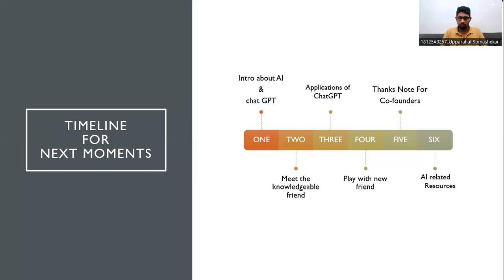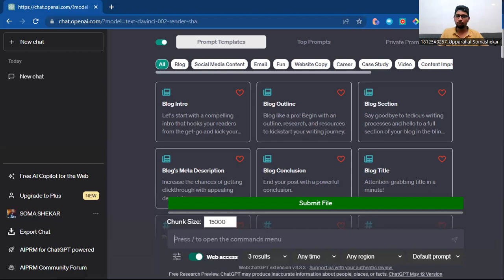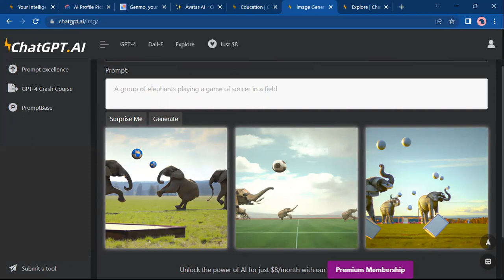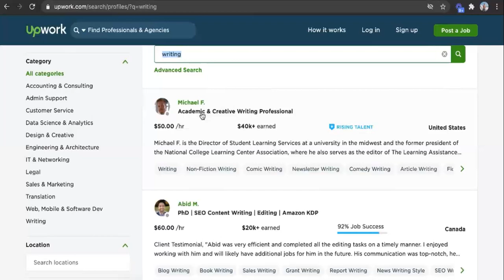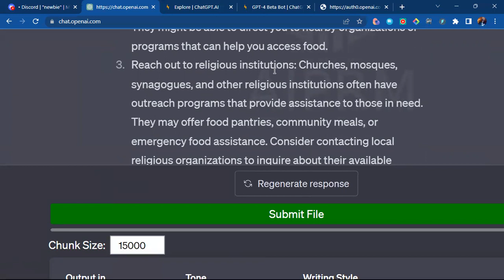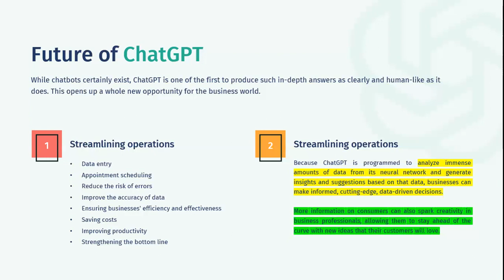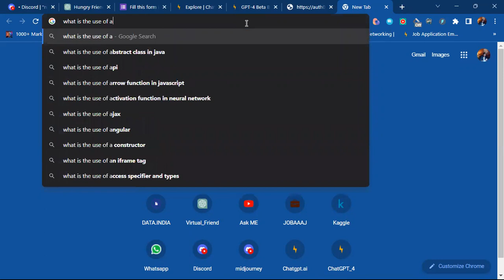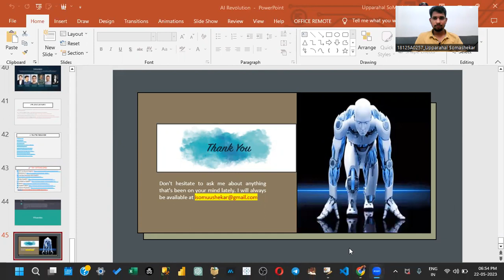AI Revolution ||Chat Gpt|| Artificial Intelligence|| Why should we start using AI tools..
Discover the Fascinating World of Artificial Intelligence and Chat GPT on YouTube. Start Harnessing the Power of AI Today!"

The AI revolution has had a profound impact on various aspects of our world. Here are some key points highlighting how AI has transformed and boomed the world:

1. Transforming Industries: AI has revolutionized industries such as healthcare, finance, manufacturing, transportation, and more. It enables advanced data analysis, automation, predictive modeling, and personalized experiences, leading to increased efficiency, productivity, and innovation[[1]

2. Enhancing Decision-Making: AI-powered systems can process vast amounts of data, analyze patterns, and provide valuable insights to aid decision-making. From business strategies to medical diagnoses, AI helps humans make more informed and accurate decisions, leading to improved outcomes.

3. Automation and Efficiency: AI technology has automated repetitive tasks, reducing human effort and increasing efficiency. This has led to improved productivity, cost savings, and the ability to focus on more complex and creative tasks.

4. Personalized Experiences: AI algorithms analyze user data and preferences to deliver personalized recommendations and experiences. This is evident in personalized marketing, content curation, and virtual assistants that adapt to individual needs, enhancing user satisfaction.

5. Advancements in Healthcare: AI has transformed healthcare by enabling early disease detection, personalized treatment plans, and drug discovery. Machine learning algorithms analyze medical data, assisting in diagnosis, prognosis, and precision medicine, ultimately saving lives.

6. Smart Cities and Infrastructure: AI contributes to the development of smart cities by optimizing energy consumption, traffic management, waste management, and public safety. It helps in creating sustainable and efficient urban environments for citizens.

7. Natural Language Processing: AI-powered chatbots and virtual assistants use natural language processing to interact with users, providing instant responses and support. This technology has improved customer service, streamlined communication, and transformed the way we interact with machines.

8. Ethical Considerations: As AI continues to advance, ethical considerations surrounding privacy, bias, and transparency have become crucial. Ensuring responsible development and deployment of AI is essential to mitigate potential risks and ensure fairness.

The AI revolution is an ongoing journey that promises exciting possibilities and challenges. It continues to shape the world we live in, unlocking new opportunities and transforming the way we live, work, and interact with technology.